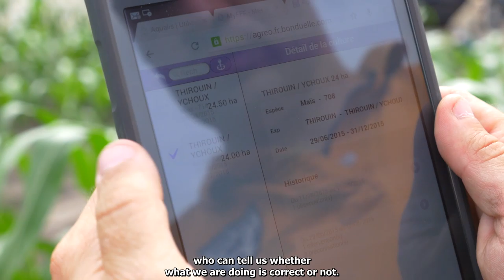Découvrez le parcours d'Eloïse Thirouin, agricultrice partenaire de Bonduelle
A travers ce reportage, Eloise nous parle de son parcours et de son métier, elle nous présente également sa relation avec les chefs de plaine Bonduelle

Discover Eloïse Thirouin's story;

In this report, Eloise, a farmer and Bonduelle partner, tells us about her profession and her personal story, and explains her relationship with Bonduelle's plain managers